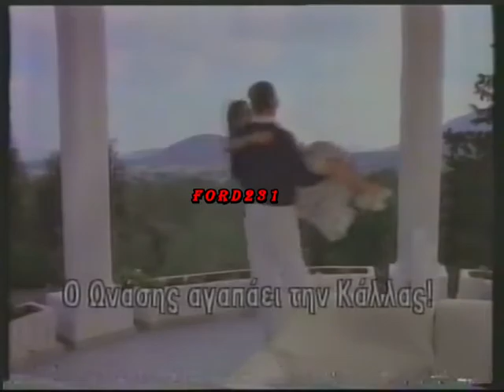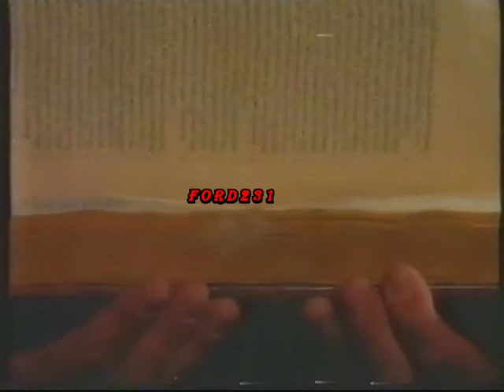ΔΕΚΕΜΒΡΗΣ ΣΤΟΝ ΑΝΤ 1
Δεκέμβρης στον ΑΝΤ1 με πλούσιο πρόγραμμα. Μεταδόθηκε το 1990.